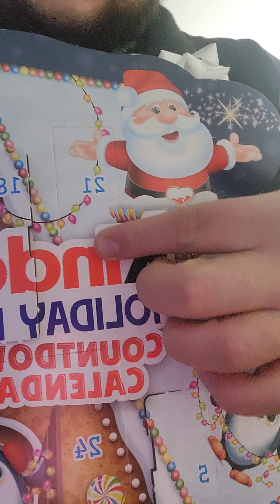advent calendar day 21